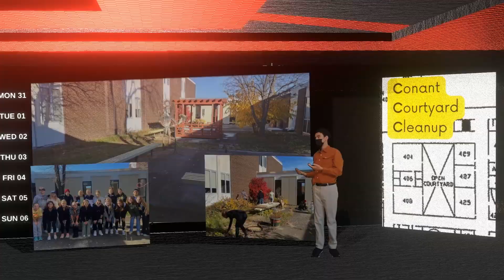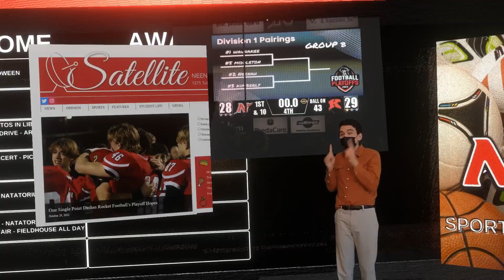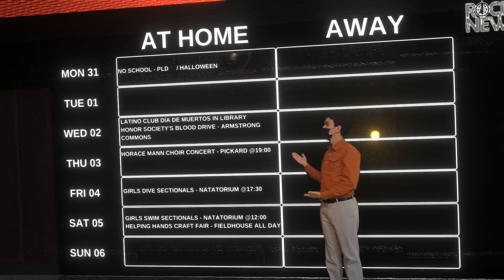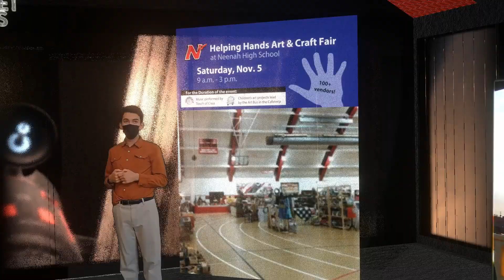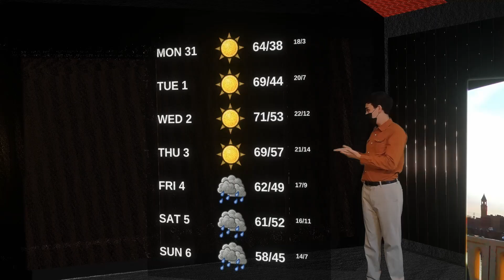Rocket News - Week of 2022-11-02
The tenth week of school opens with a recap of the Honor Society Induction Ceremony.  This week's sports update is brief, with a grand total of five events to report on.  Boys Volleyball loses to Appleton North, Cross Country does okay at state, Football loses to Kimberly (by one point!) and Girls Swim is the sole event next week.  Next to that event you can also stop by the Helping Hands Craft Fair.  Also see a brief clip about the blood drive happening today.

Weather this week is surprisingly decent, at least for the first few days.